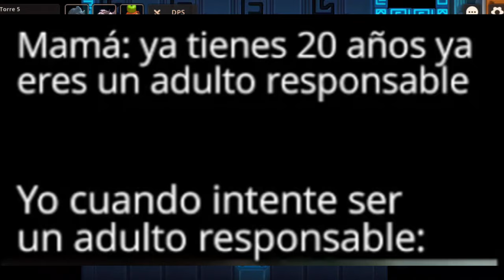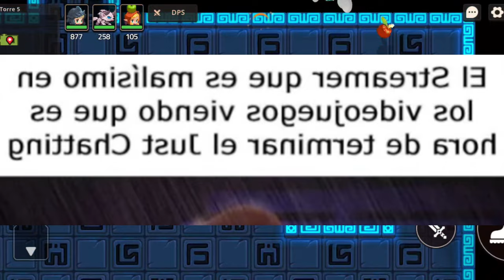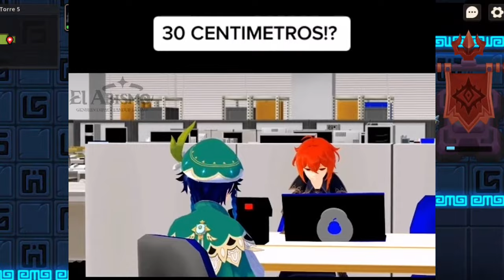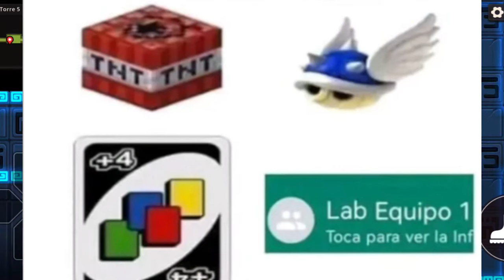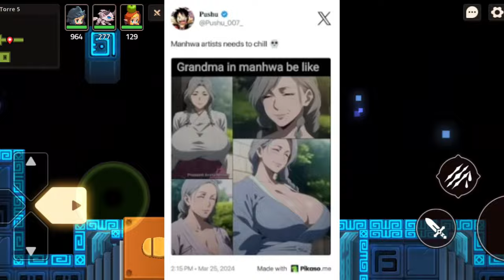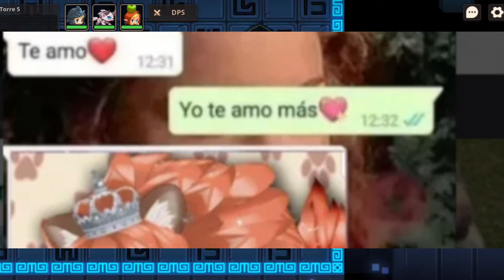Memes Compilación 32 Estoy de Regreso Papús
Mis queridos murciélagos aquí tenemos el nuevo video que e podido crear. disculpen las tardanza y la espera.

Nuevo Canal de Stremer  @XenixfronzStremer-qi3jp